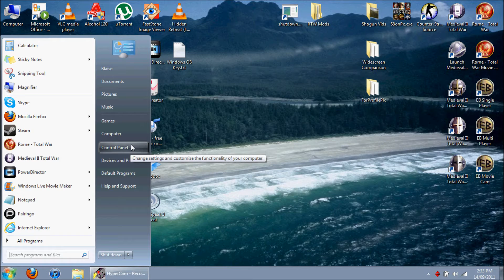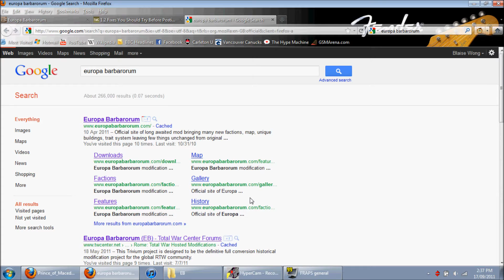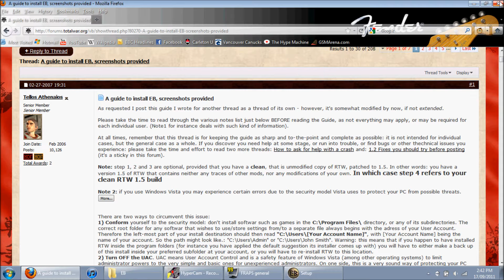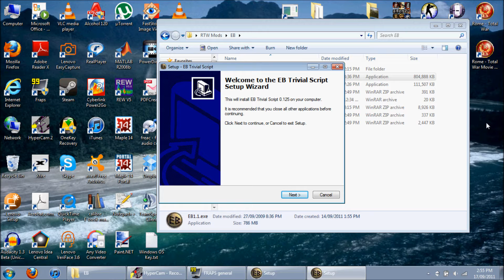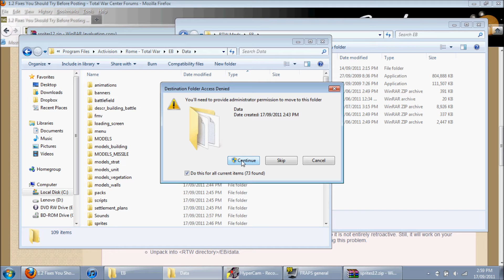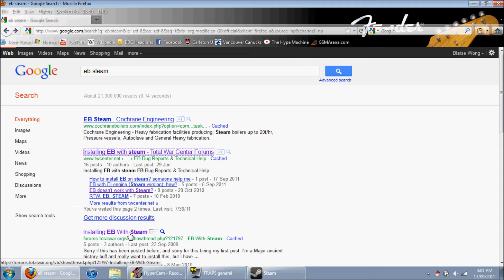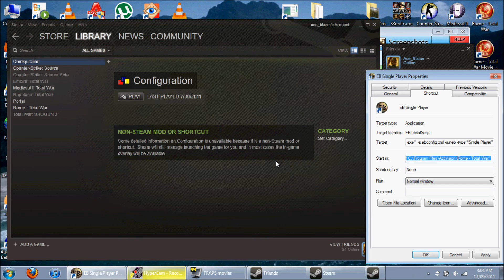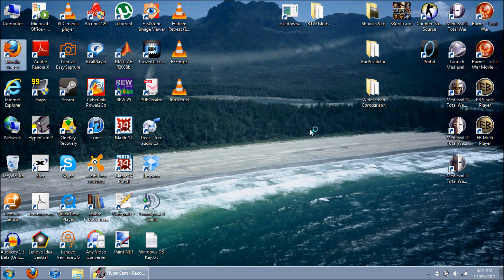Europa Barbarorum Installation Guide & Walkthrough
UPDATE FOR STEAM USERS: Using trivial script to get Single & Multiplayer version does work with the Steam version of Rome Total War, but it is a little weird:
1. "Add a non-Steam game"
2. Browse to your Rome Total War folder and choose RomeTW.exe
3. RomeTW is in your Steam list. Right click into Properties to change the name/icon, and add the following path at the end of Target:
-mod:eb -show_err -nm
Your target box should look something like this: "C:\Program Files (x86)\Steam\SteamApps\common\Rome Total War Gold\RomeTW.exe" -mod:eb -show_err -nm
To get the Singleplayer version, click on the "Play Single Player" icon generated by the Trivial Script. "Failed to find Steam" will pop up. Now open EB with the target we outlined above and the Singleplayer version will start.
To get the Multiplayer version, click on the "Play Multi Player" icon generated by the Trivial Script. "Failed to find Steam" will show up. Now open EB with the target we outlined above and the multiplayer version will start.

Lots of people have been asking me questions on how to install EB, so this video addresses every single question I've been asked so far from where to download EB to how to use it with Steam.  Silly me though, I didn't bother to check YouTube for other EB install vids and one guy actually already made one with commentary.  Check his out if you want a shorter vid, mine is basically a really long comprehensive walkthrough.

EB requires RTW patched up to 1.5 to run properly.  More advanced tutorials are available on the twcenter and .org forums (ie. how to use BI.exe).

Link to EB Install Guide for Steam. You don't have to read the Alexander part:

1:46 shows you where to download EB as well as the patches and fixes.
4:17 goes over installing EB with the trivial script.
8:55 shows you how to install patch 1.2.
9:43 goes over installing the fixes which imo are mandatory.
12:18 shows you how to get desktop shortcuts.
12:51 shows a tip for people who use the Steam version of RTW, and for non-Steam RTW users it shows how to add the shortcuts to Steam.
15:50 test the game to make sure it works.
16:30 ALWAYS ACTIVATE THE BACKGROUND SCRIPT!
18:06 a tip about the one CTD I frequently got.

1080p HD is available.